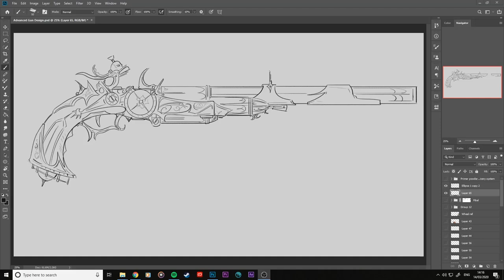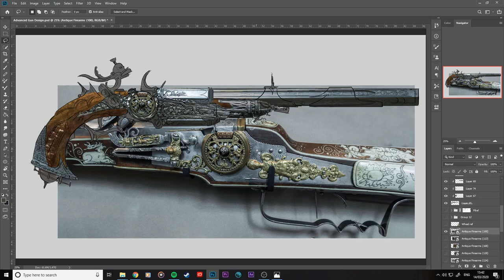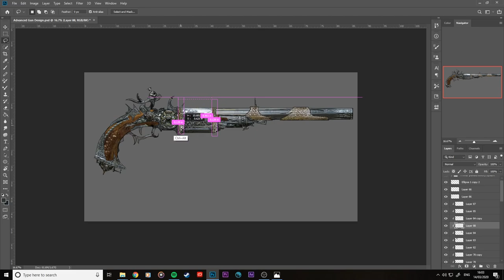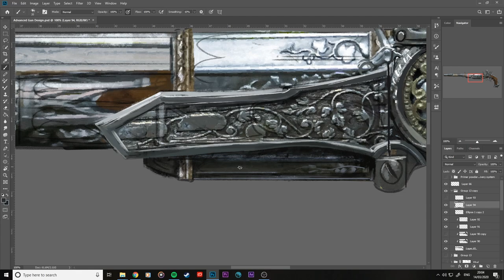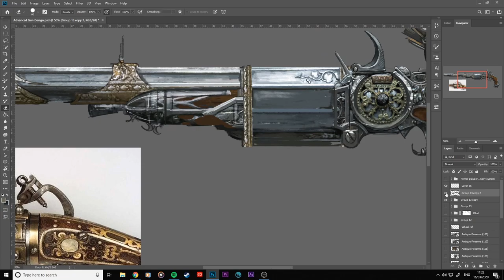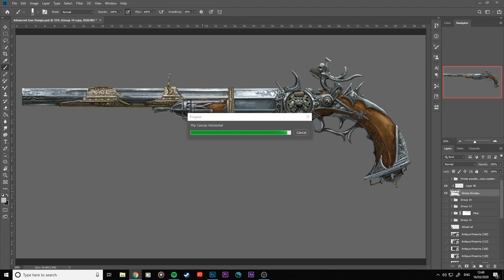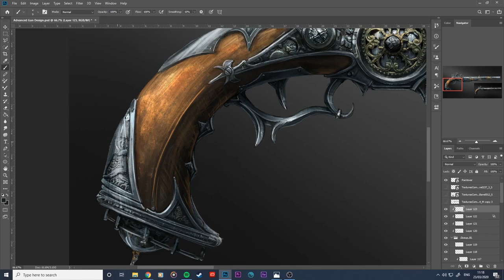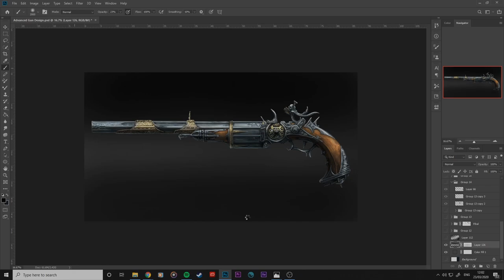Weapon Concept Design - Gun Painting and Photobashing Techniques (Timelapse)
Timelapse video of a gun concept using some photobashing to lay in a base and then finishing up the painting in Photoshop.